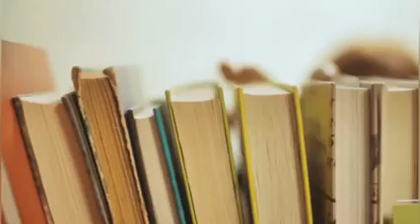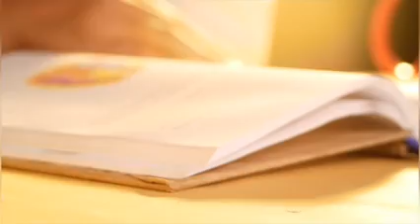کتاب صوتی انسان و سمبل‌هایش قسمت 01 ... خواب ها و رویاهای ما چه پیام هایی رو ...